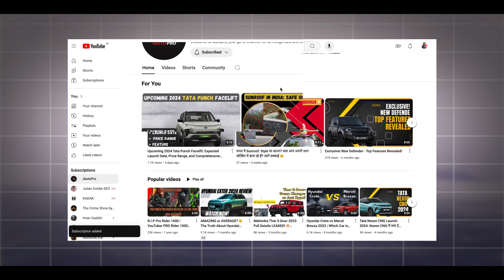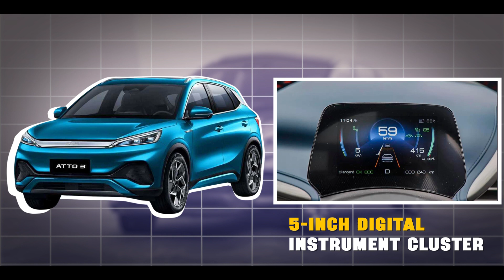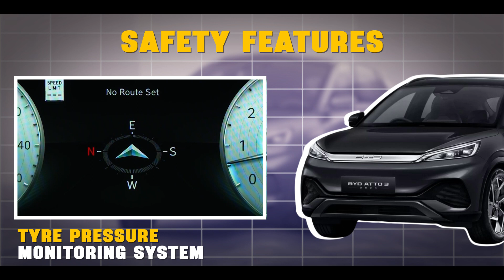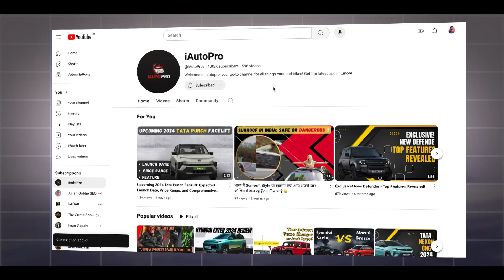2024 BYD Atto 3 Facelift: Ultimate Electric SUV | Features, Pricing | Can Indian Brands Compete?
Discover the Ultimate Electric SUV - 2024 BYD Atto 3! 🚗✨
अगर आप नई electric car लेने की सोच रहे हैं, तो ये video आपके लिए है! जानिए 2024 BYD Atto 3 facelift के बारे में, जो 521km की range और advanced features के साथ आती है। क्या आप जानते हैं कि ये car सिर्फ 50 मिनट में 0 से 80% तक charge हो सकती है? 🤯
🚗 Highlights:
⮚Luxurious interior with rotatable touchscreen
⮚Dual-zone climate control
⮚Advanced safety features including 6-7 airbags and ADAS
⮚Competitors: Hyundai Kona Electric, MG ZS EV